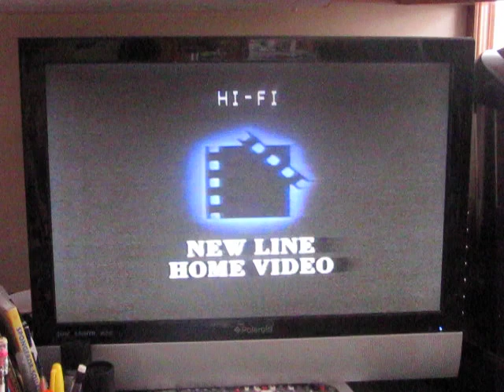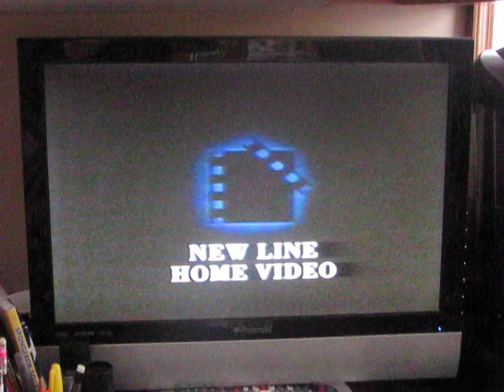Late for Dinner (1992) VHS Previews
Here's the Opening for the 1992 VHS of Late for Dinner
And Here's the Order:

1. New Line Home Video logo (Still)
2. Warning Screen
3. SVS/Triumph logo
4. "Now Available from Columbia Tri-Star Home Video"
5. Oscar's Greatest Moments promo
6. "Coming Soon from Columbia Tri-Star Home Video"
7. My Girl preview
8. New Line Home Video logo
9. Castle Rock Entertainment logo

Sold Exclusively by SVS/Triumph Home Video